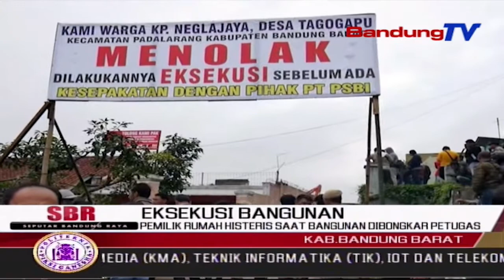Pemilik Rumah Histeris Saat Bangunan Dibongkar Petugas | SBR | BANDUNGTV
SBR | BANDUNGTV | IRFAN RAMANDA | Suasana Tegang Sempat Mewarnai Eksekusi Bangunan Yang Terdampak Proyek Kereta Api Cepat, Di Desa Tagog Apu, Kecamatan Ngamprah, Kabupaten Bandung Barat, Senin Kemarin. Dalam Eksekusi Tersebut, Warga Terdampak Yakin, Untuk Mempertahankan Bangunannya, Karena Dinilai Cacat Hukum. Namun, Petugas Pengadilan Dan Satpol Pp Ahirnya Membongkar, Dan Mengeluarkan BarangBarang Yang Berada Di Dalam Rumah.